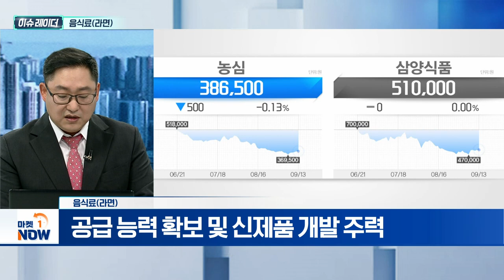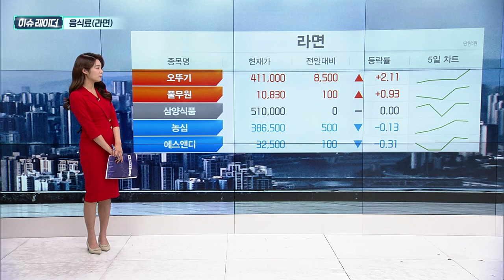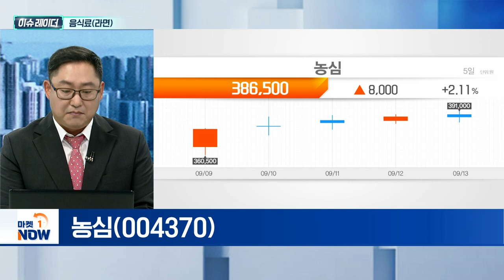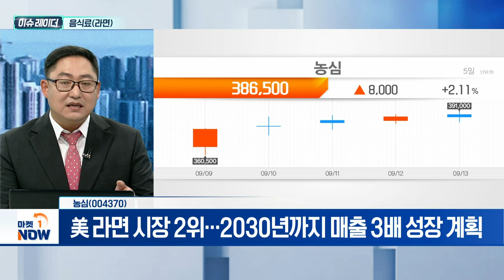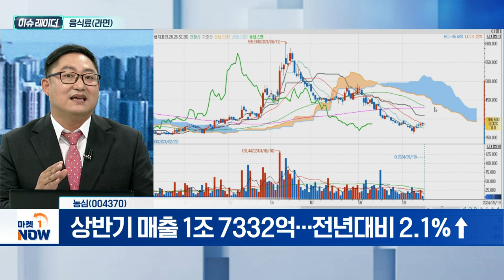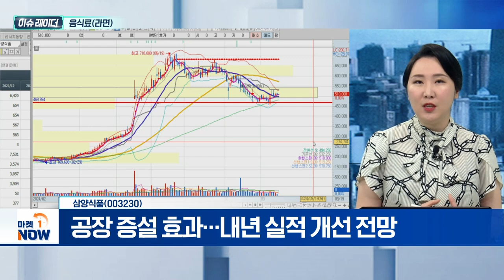음식료(라면) | 농심, 삼양식품 | Market Now (20240919)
음식료(라면)
- 올해 수출액, 전년대비 32% ↑
- 적극적 해외 시장 공략
- 공급 능력 확보 및 신제품 개발 주력

농심(004370)
- 美 시장에서 2010년부터 전환점
- 美 라면 시장 2위... 2030년까지 매출 3배 성장 계획
- 상반기 매출 1조 7332억... 전년대비 2.1%↑
- 부산 녹산공장 증설... 27억 개 생산 능력 확보

- 환율 하락·수출 약세로 주가 조정
- 해외 시장 점유율 확대... 현지 공략 주목
- 공장 증설 효과... 내년 실적 개선 전망